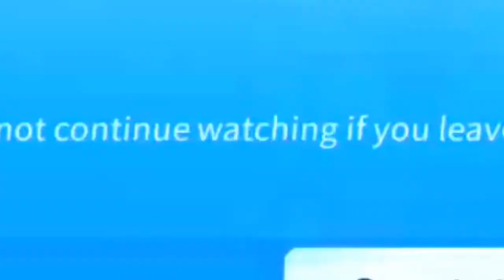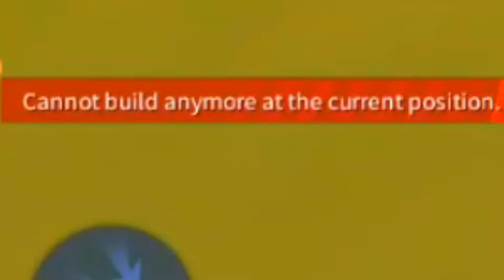Creative Destruction A killing spree with no win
Welcome to the creative destruction gameplay with lots of kills

Please like & subsrcibe if you enjoyed the video!